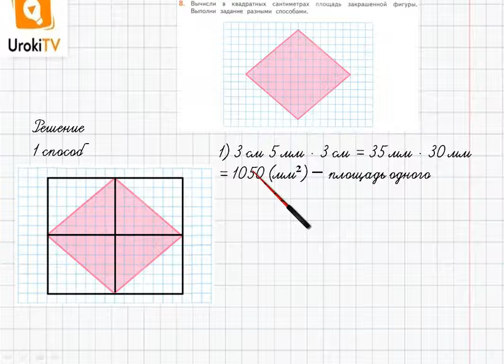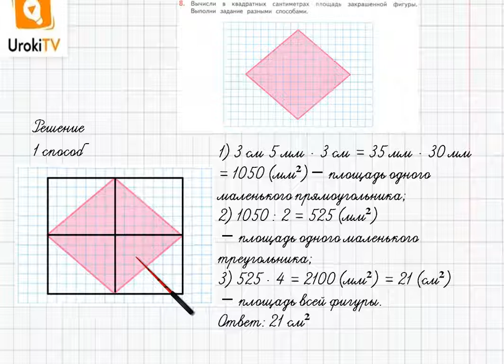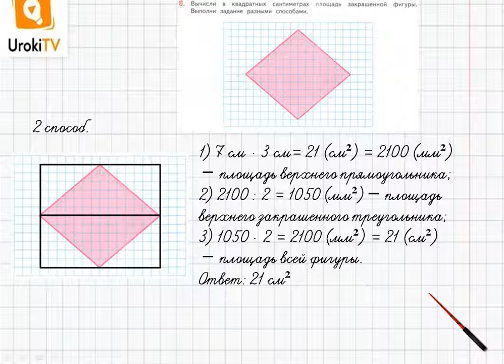Страница 112-113 Задание 8 – ГДЗ по математике 4 класс (Дорофеев Г.В.) Часть 1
В данном номере вычисляем в квадратных сантиметрах площадь закрашенной фигуры. Выполняем задание разными способами.